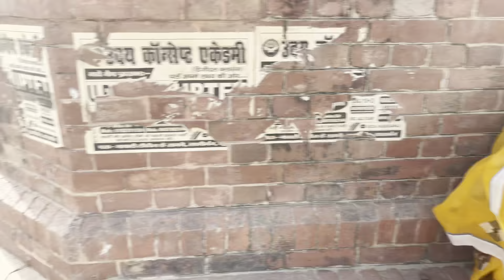चामुंडा देवी मंदिर | nadrai ka pul | pani ke bech kese chal sakte hain 😳